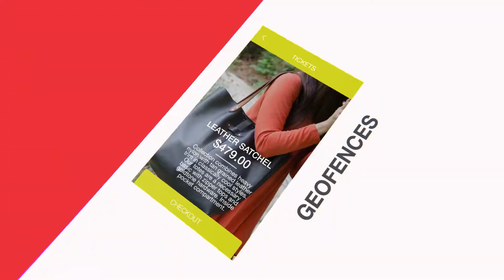Amplifi Overview Video